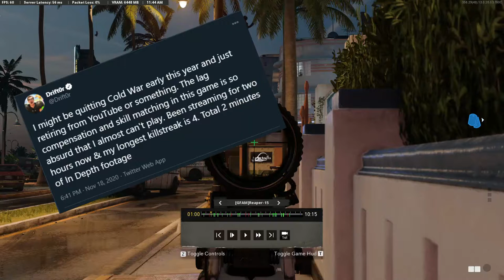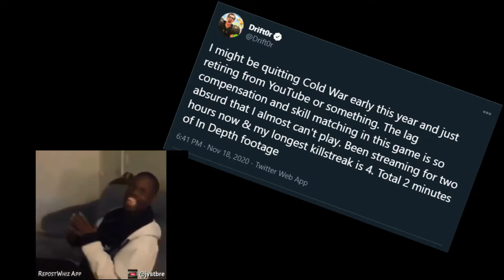Drift0r sucks, says he wants to quit Call of Duty and RETIRE!!!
So Drift0r wants to quit cause he can't get higher than a 4 killstreak in 2 hours of streaming?? WTF??!!??